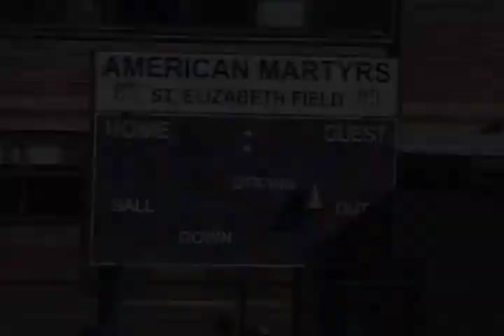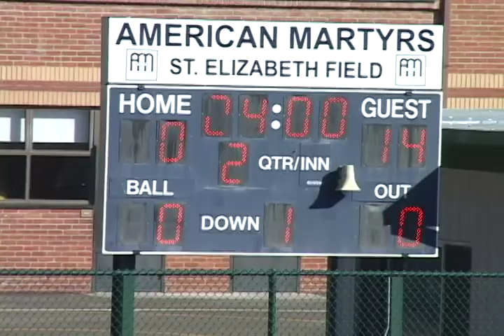2011 11 18 D6 Chargers 0 Rams 14